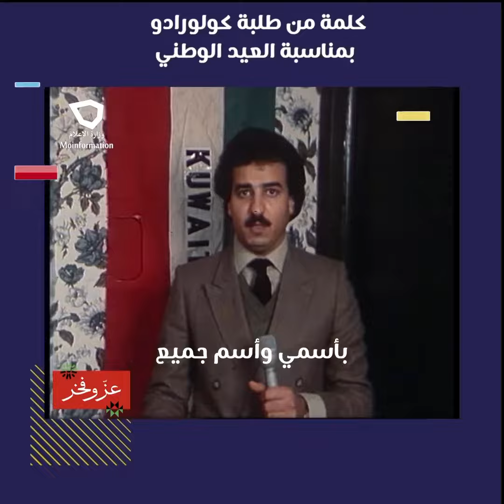عيد الوطني الكويتي 1980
Video from Rain & Tears